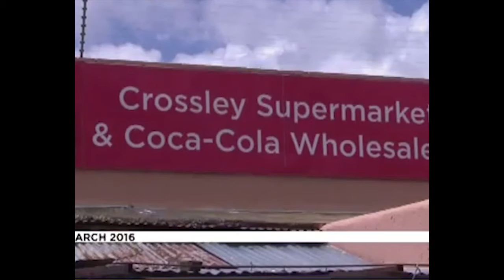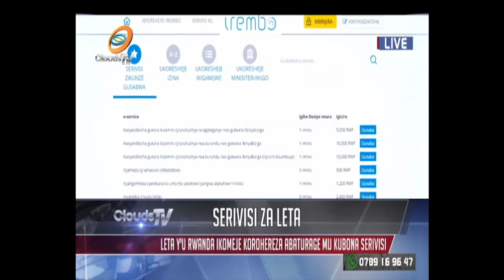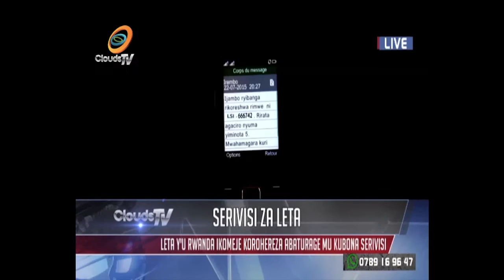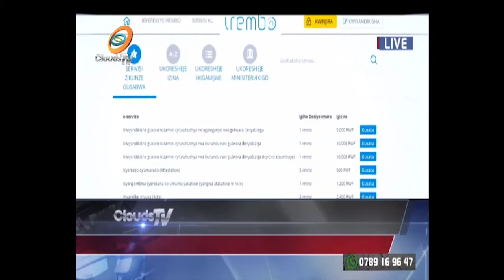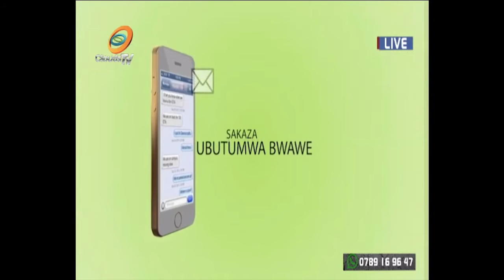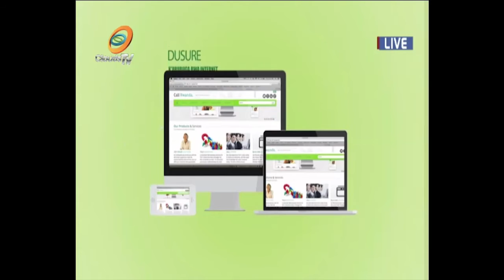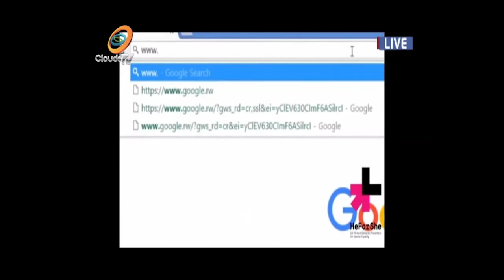Amakuru yo kuwa 17.8.2016 by Paul Rutikanga